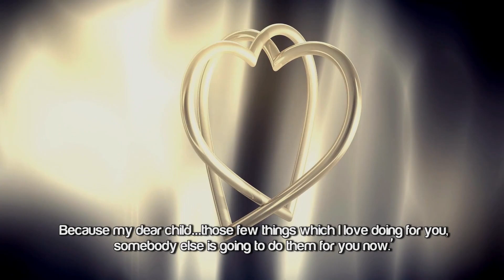A Mother's Letter To Her Child ᴴᴰ ┇ Emotional ┇ by Sheikh Sajid Umar ┇ TDR Production ┇